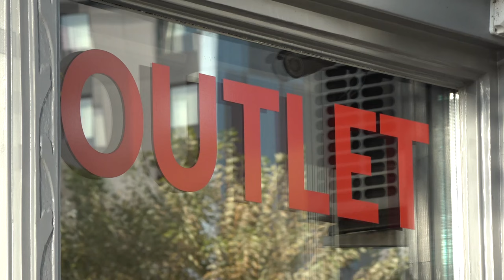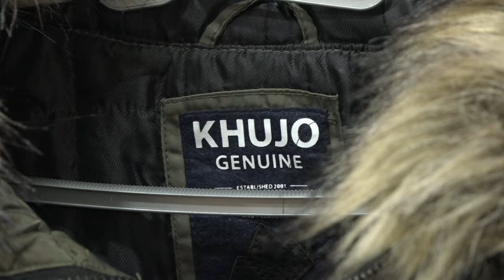OUTLET ''LJUBA DISKONT'' U PIROTU